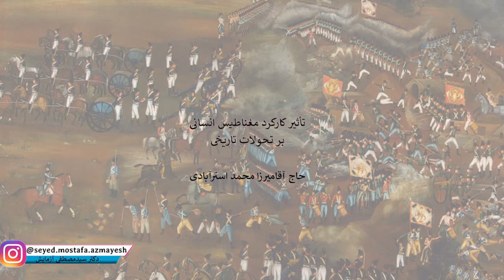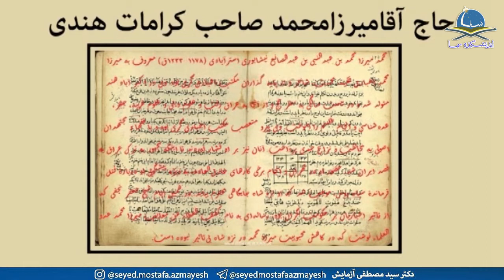حاج آقامیرزا محمد استرآبادی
تأثیر کارکرد مغناطیس انسانی بر تحولات تاریخی
جلسه چهارم

 حاج آقامیرزا محمد استرآبادی کیست و نقش این آزادمرد نیرومند مغناطیسی از دیار هند در چگونگی شکست ارتش تزار روسیه در دوران فتحعلیشاه قاجار چه بود؟